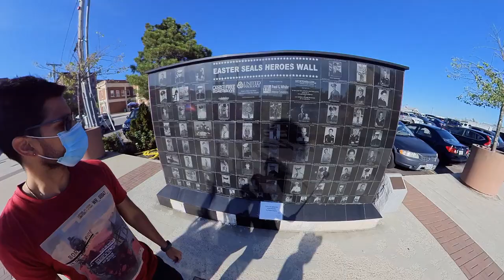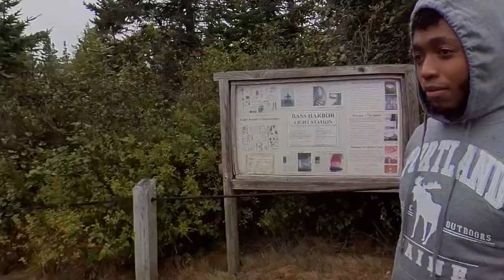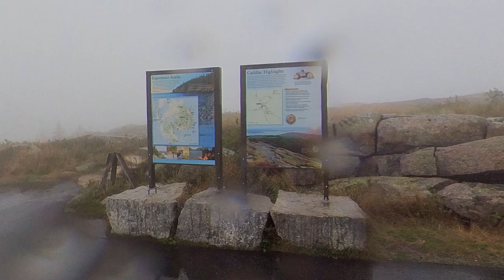Maine Trip (Portland & Acadia) Aug 2020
Two day trip to Maine, especially Portland & Acadia National Park, to explore & do some hiking.

Day one consisted of our drive there with a stopover in Stamford, CT to see the WWE HQ. Then we drove almost straight through to Portland, ME, for some exploring and to have the famous Lobster Roll. After exploring we headed to Acadia National Park, ME, where our Airbnb was located.

Day two we headed into Acadia and stopped in Bar Harbor, to explore & have a bagel, eggs, & cheese, with Maine specialty, lobster, for breakfast. Then we went to Bass Harbor Light House, one of several in the park. In the end, we made our way to Cadillac Mountain. Unfortunately, day 2 got mostly washed out, literally, with rain. So we couldn't hike up or down Cadillac Mountain but only managed to drive up & down it.

But overall it was an enjoyable trip. Will return for sure.